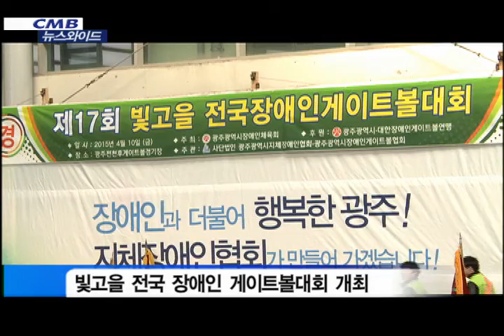빛고을 장애인게이트볼 대회